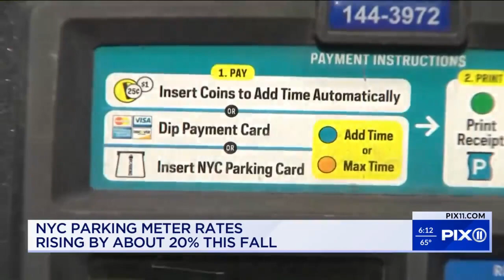NYC parking meter rates will increase this fall: DOT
MTA toll and fare hikes have already kicked in, and now New Yorkers will fork over more money to park in New York City this fall.